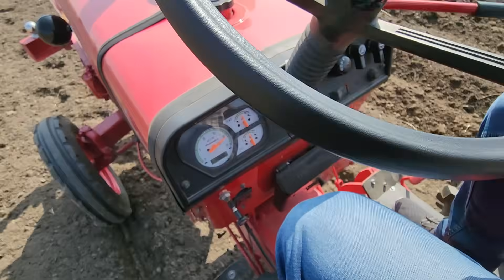महिंद्रा लेकर फस गए मेरा तो मेसी ट्रेक्टर ही अच्छा था Mahindra 575 XP plus mtech lift tractor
Mahindra 575 XP plus top model tractor